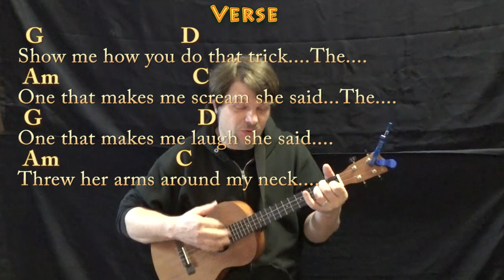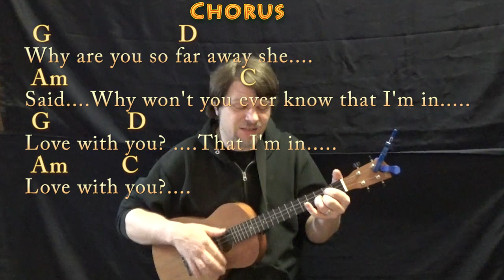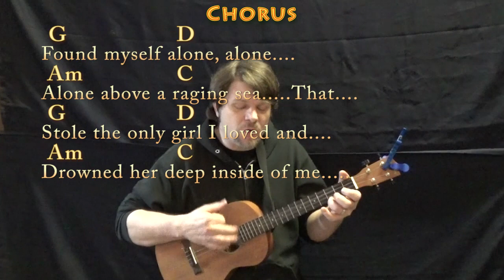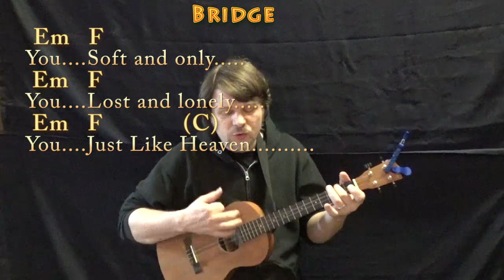Just Like Heaven (The Cure) Bariuke Cover Lesson in G with Chords/Lyrics